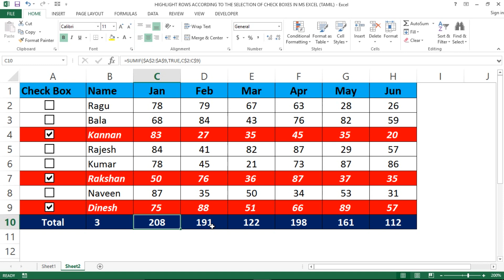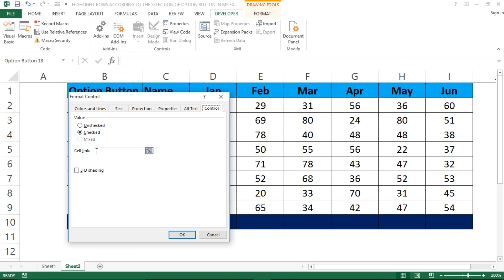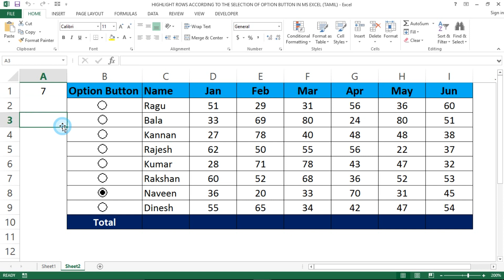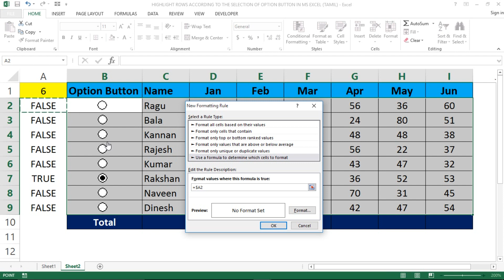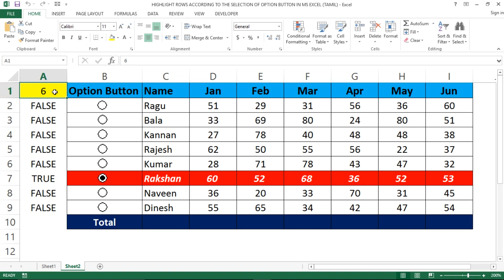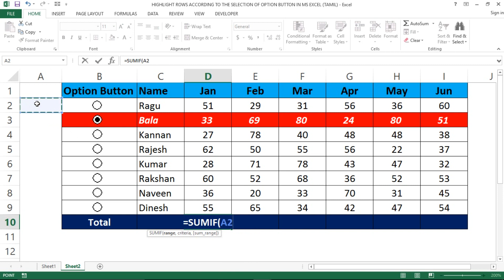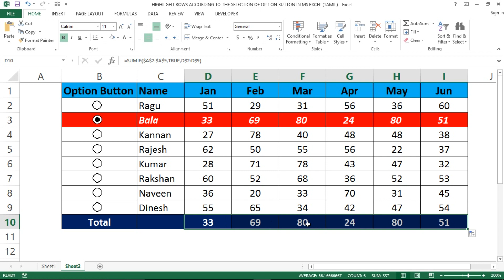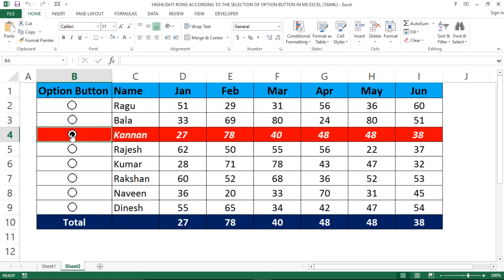HIGHLIGHT ROW WHEN SELECT OPTION BUTTON IN MS EXCEL (TAMIL) | Kallanai YT